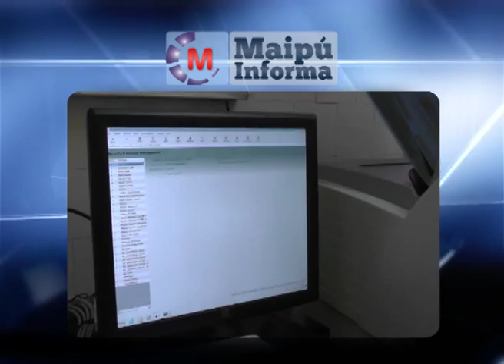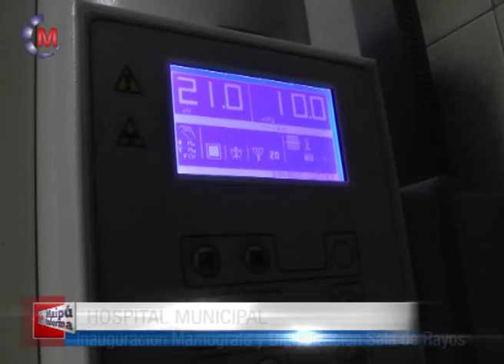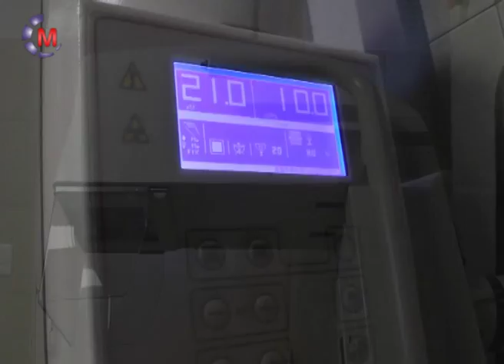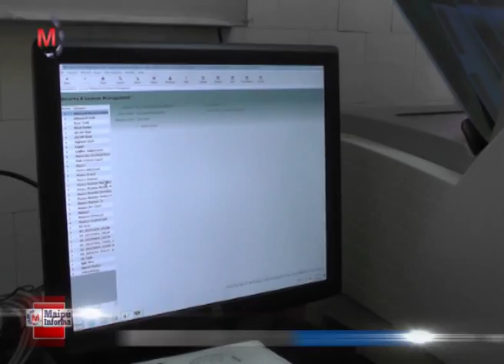INTENDENTE ANÍBAL RAPPALLINI - INAUGURACION MAMOGRAFO